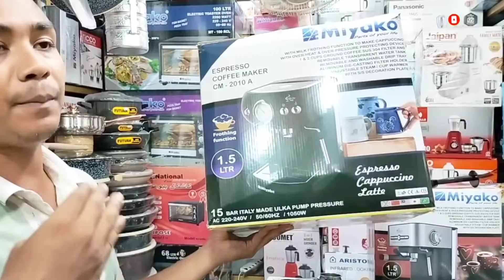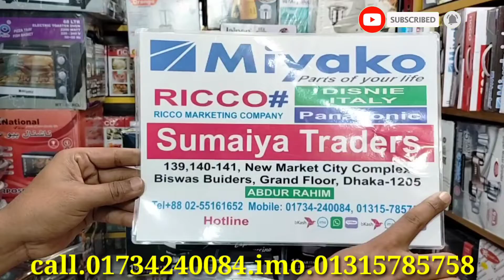কফি মেকার মেশিনের দাম জানুন। Coffee maker price in bd। espresso coffee maker machine price in bd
140/141, New Market city Complex

Owner.
Abdur Rahim
Contact Namber
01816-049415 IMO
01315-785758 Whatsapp